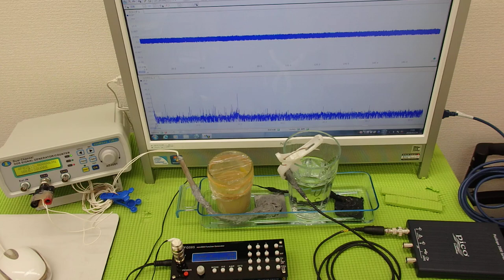超音波伝搬技術 Supersonic wave System technology